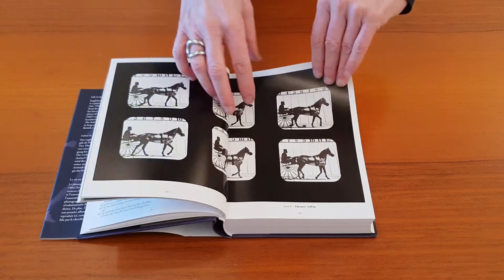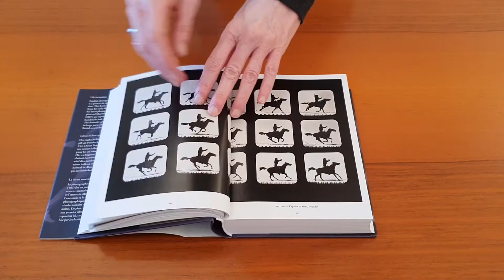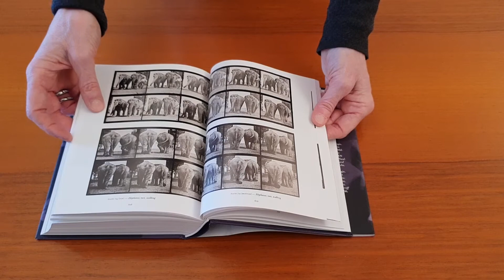EADWEARD MUYBRIDGE. THE HUMAN AND ANIMAL LOCOMOTION PHOTOGRAPHS - Bibliotheca Universalis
Il fotografo inglese Eadweard Muybridge (1830–1904) fu un pioniere negli studi visivi della locomozione umana e animale. È noto come nel 1872, aiutò l’ex governatore della California Leland Stanford a confermare una sua ipotesi fotografando un cavallo al galoppo. Muybridge inventò un complesso sistema di rilascio elettrico dell’otturatore che produceva una serie di fotogrammi che congelavano il movimento, dimostrando alla fine, per la prima volta all’epoca, che c’è un momento in cui il cavallo al galoppo solleva tutte e quattro le zampe contemporaneamente dal suolo per una frazione di secondo. Per i tre decenni successivi, Muybridge continuò la sua ricerca per documentare in maniera esaustiva numerosi aspetti del movimento animale e umano, fotografando centinaia di cavalli e altri animali, così come altri soggetti nudi o avvolti in un drappo e impegnati in svariate attività come correre, camminare, tirare pugni, fare scherma e scendere le scale (quest’ultimo studio ispirò il famoso dipinto di Marcel Duchamp del 1912, Nudo che scende le scale).

Disponibile su Libri.it con consegna in 24/48 ore in Italia e 72 ore nelle isole.